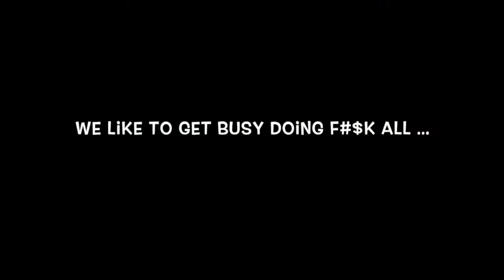Trail Riding With Dad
One Mountain Bike.  One Horse.  One Doodle Dog.  Trail Riding Spring Creek, Northwest BC Style.  Warning:  It's a bumpy ride.